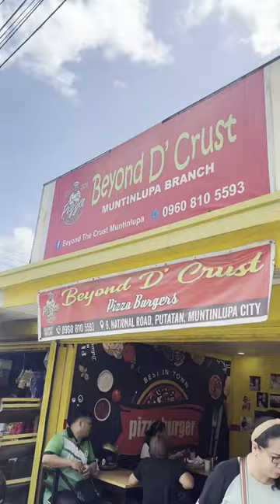PIZZA BURGER | BEYOND D' CRUST MUNTINLUPA BRANCH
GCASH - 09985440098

SHOTURDAY WITH LASENGOs

FOR MY EYE CARE
NORTHVISION OPTICAL STA MESA

VLOGGING GADGETS
GoPro Hero 10
Samsung Note 10 and Huawei P40 Pro

LIVESTREAM GADGETS
MAONO SOUNDCARD AND CONDENSER MIC